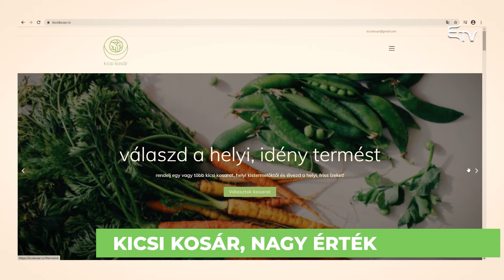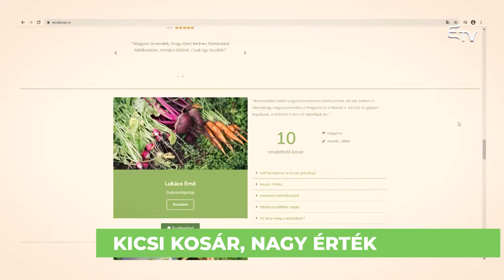Oxigén: Kicsi kosár, nagy érték – 2020. október 13.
kicsikosar.ro - a Csíki-medencében élő kistermelők és tudatos vásárlók találkozási helye.